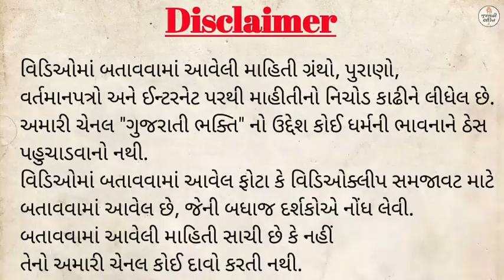વિદુરનીતી | vidur niti gujarati | Vidur niti mahabharat | વિદુર નીતિ ગુજરાતી | vidur niti katha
🔖If You Have Interest to Buy 🛒Online Product Link👇
🏷️MOBILE PHONES
🏋️GYM & FITNESS
🏮HOME DECORATION
🕉️GOD IDOL

⭕Credit
✔️If I have used in this video
Some google data( lmage, music clip art, vidio clips etc.) So I give the credit of respect owner and thanks for providing data, if you like me use your content first contact me after taken any action.
✔️ Wikipedia.com